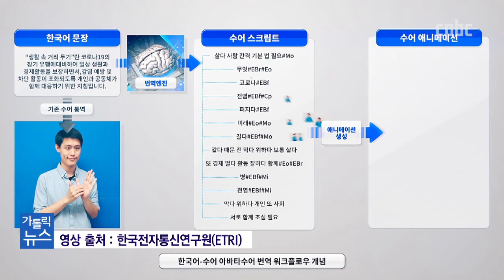ENG) 아바타 수어, 청각장애인을 위한 굿뉴스 Covid-19, defeated by Sign Language AI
코로나19 때문에 요즘 어딜 가나 마스크 착용이 필수죠.
일찍 찾아온 무더위에 마스크까지 쓰려니 힘든 분들 많으실 텐데요.
그런데 청각장애인들은 마스크 때문에 의사소통이 어려워졌다고 합니다.
사람의 표정과 입모양을 읽을 수 없기 때문인데요.
국내 연구진이 개발한 아바타 수어가 도움이 될 수 있을까요?
청각장애인을 위한 에파타성당을 찾아가봤습니다.
본사에서 연수 중인 정석원 신학생이 보도합니다.

카카오톡 플러스친구 : cpbc TV